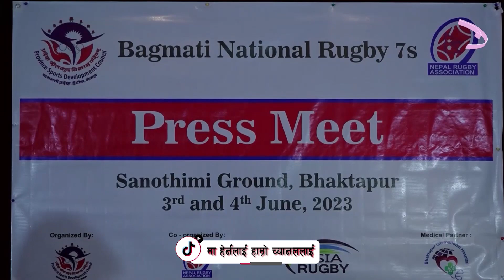बागमती रग्बी सेभेनमा १४ टोली ll ZeeNepal 4K TV